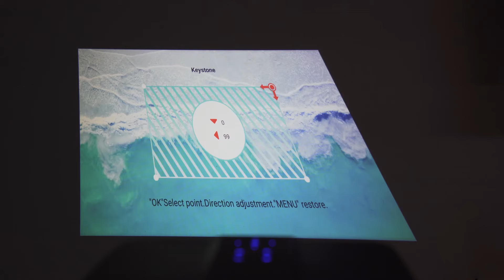[Promotion] Artlii Play3 Smart Projector Full HD Adroid TV10.0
Artlii Play3 Smart Android projector is the latest 5G WiFi bluetooth projector. It adopts the original physical resolution of 1920x1080 pixels, supports 4K, ultra-high brightness up to 340ANSI and 5 layers of high-refractive glass NTSC is as high as 120%, much better than comparable products, and the image is clearer and sharper.